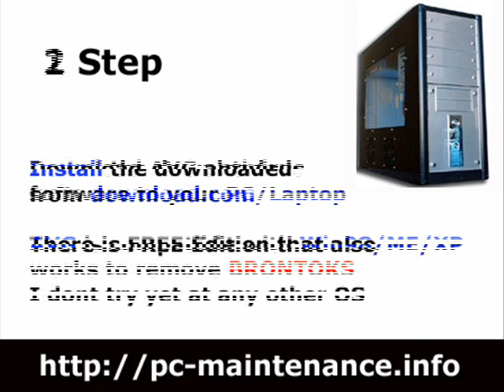5 simple steps to remove brontoks